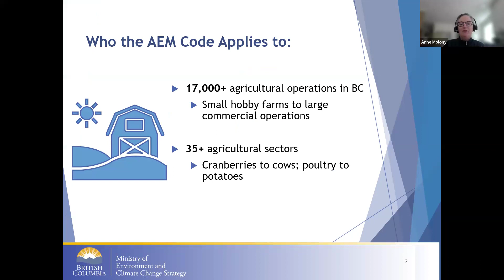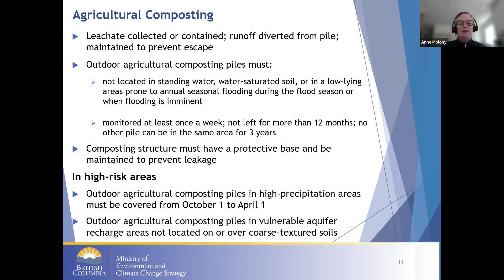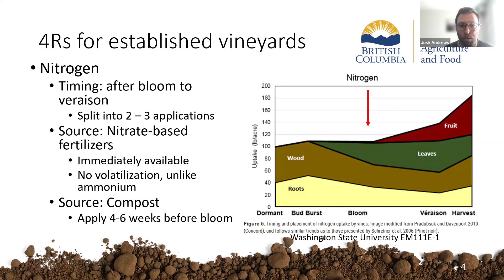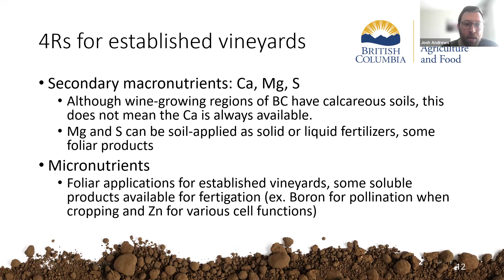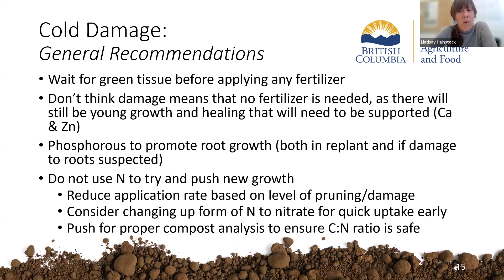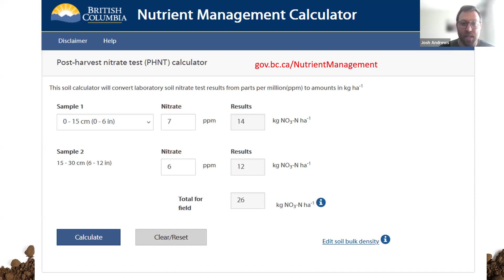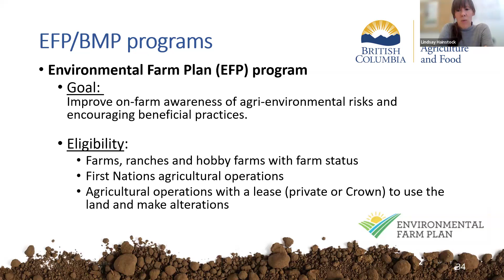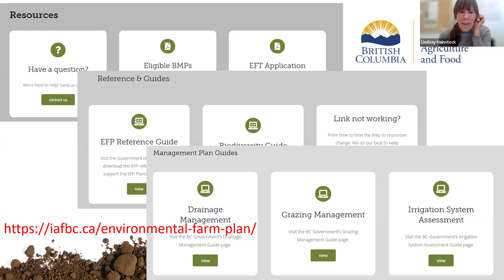April 18, 2024 BCWGC R&D Committee Meeting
Join representatives from the Ministry of Agriculture and Ministry of Environment for an overview of the Code of Practice for Agricultural Environmental Management, nutrient application (including during replant and renewal periods, on cold damaged grape vines), records, and the 4Rs.  A case study will be shared along with details on the Environmental Farm Plan and Sustainable Winegrowing BC.